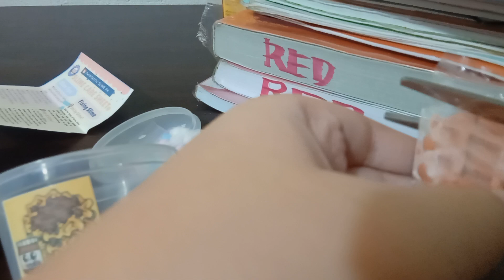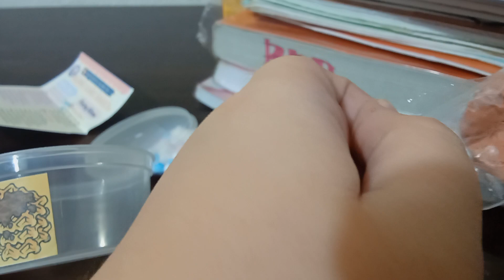Chocolate Nutella Waffles Slime ASMR!! | From @asistwins TWINTASTIC SLIME PH